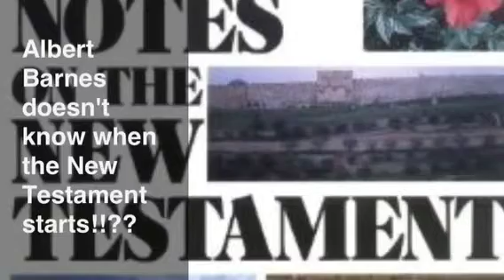Why I don't put commentaries above my Bible Part 2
You will never be taught to believe your Bible by someone who doesn't believe it!